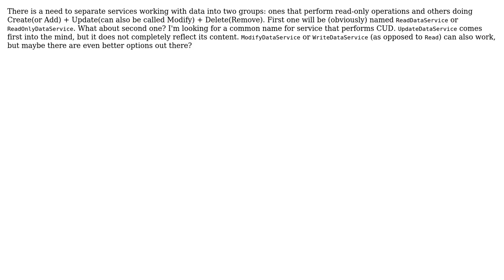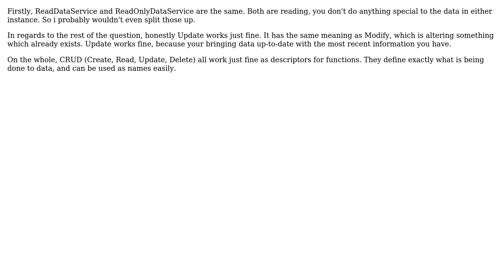Software Engineering: How to name a service that does CUD operations from CRUD tetrad?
With thanks & praise to God, and with thanks to the many people who have made this project possible! | Content (except music & images) licensed under CC BY-SA | Music | Images & others | With thanks to user Rhys Johns user Jaded and the Stack Exchange Network Trademarks are property of their respective owners. You are responsible for your own actions.